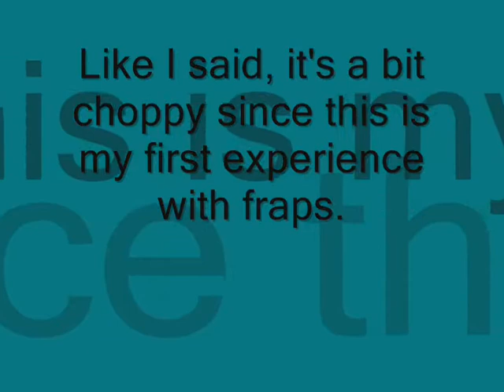Zoo Tycoon 2-Wild Spaces Zoo-Part 1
I split this into three parts for two reasons:
1: I didn't want to make the video super long,
and 2: fraps and Windows Movie Maker don't always work together too well and I wanted a break from making the video.
Yeah, this is the zoo that I showed in my overview map video, with a few updates. This is my first time using fraps, so it's a bit choppy, but I hope it's not too bad.
NO CUSTOM SCENERY USED!